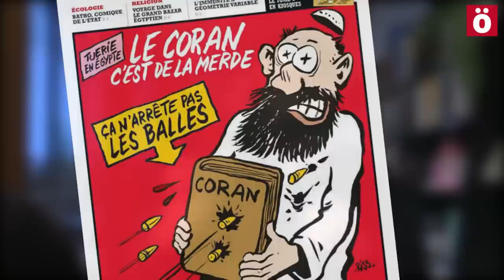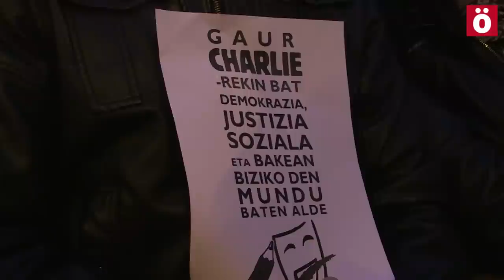Charlie Hebdo, adierazpen askatasuna edo islamofobia?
Charlie Hebdo aldizkari satirikoaren aurkako erasoa gurean ere adierazpen askatasunari mugak jarri behar zaizkion ala ez ezatabaida berpiztu du berriz. Martxelo Diaz, Haritz Paskual eta Uxue Barkos kazetariekin hitz egin dugu honen inguruan, baita ere Hedoi Etxarte Katakrak liburudendako kidearekin.